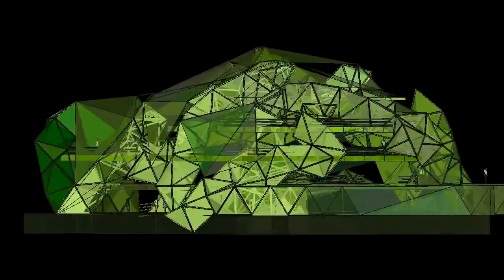'Camouflage House' james parsons duncker